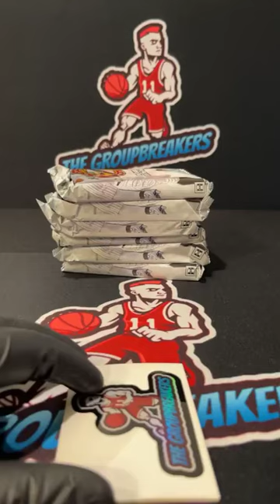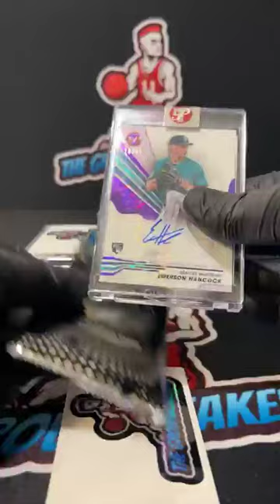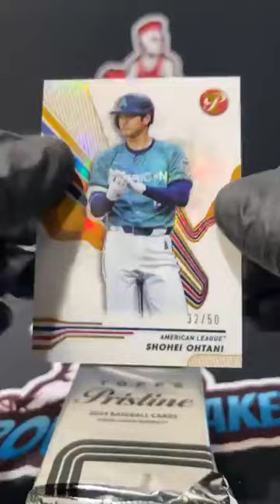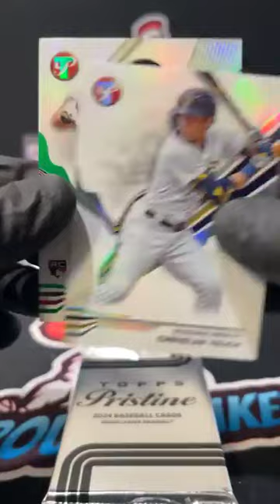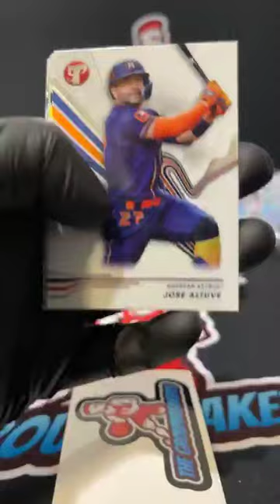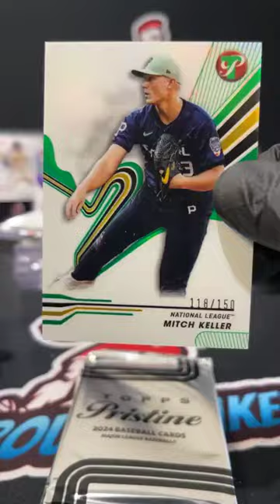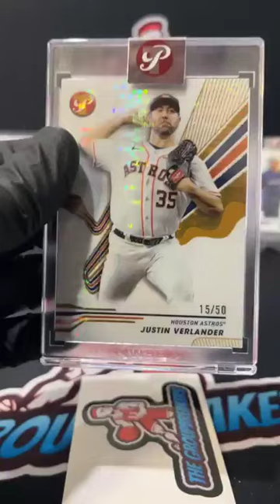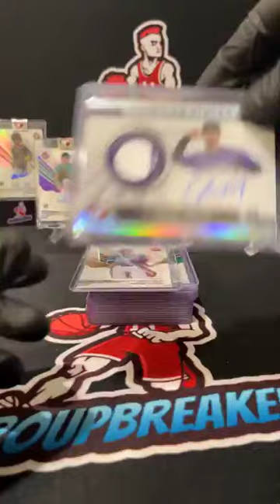BREAK #3755 - 2024 Topps Pristine Baseball Hobby Box Pick Your Team Break #3755 - September 3rd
TEAMS:
Aaron Estes Chicago Cubs
Alex Holler Cleveland Guardians
Alex Holler Toronto Blue Jays
Andy Sagona Chicago White Sox
Andy Sagona Miami Marlins
Andy Sagona San Diego Padres
Andy Sagona Washington Nationals
Chad Eckdahl Los Angeles Dodgers
Chad Eckdahl San Francisco Giants
Chad Eckdahl Tampa Bay Rays
Chris Trudeau New York Mets
Daniel McKnight Minnesota Twins
Donnie Wainscott Arizona Diamondbacks
Donnie Wainscott Baltimore Orioles
Donnie Wainscott Boston Red Sox
Gavin Beach Pittsburgh Pirates
Jack Landerham Milwaukee Brewers
Jason Hodgson Texas Rangers
Jason Lowery New York Yankees
Johannes Hess Kansas City Royals
John Stone Atlanta Braves
John Stone Detroit Tigers
Jon Bawden Houston Astros
Jon Bawden Los Angeles Angels
Michael Tepper Philadelphia Phillies
Richard Pounder Oakland Athletics
Riley Hack Colorado Rockies
Riley Hack Seattle Mariners
Tim West St. Louis Cardinals
Tyler Carsey Cincinnati Reds